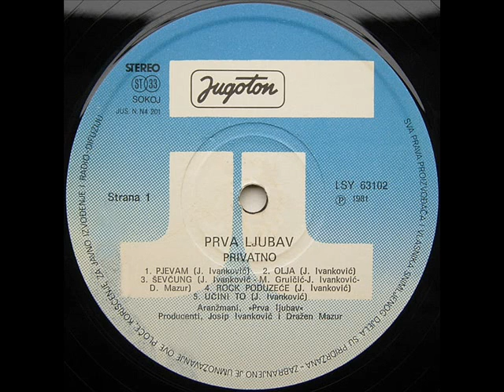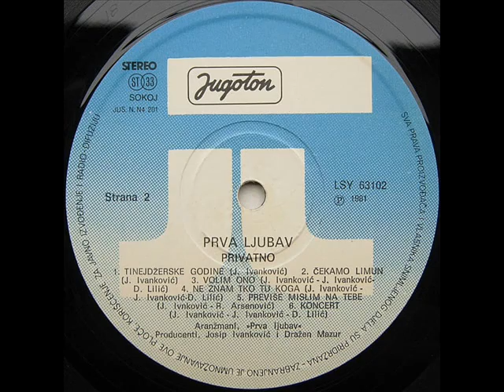ROCK PODUZEĆE - PRVA LJUBAV (1981)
Privatno (1981)